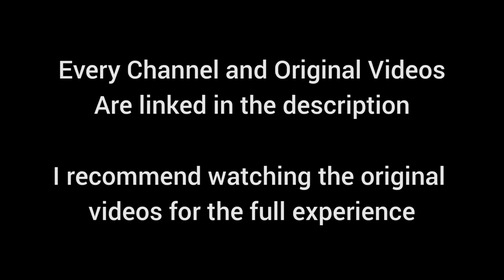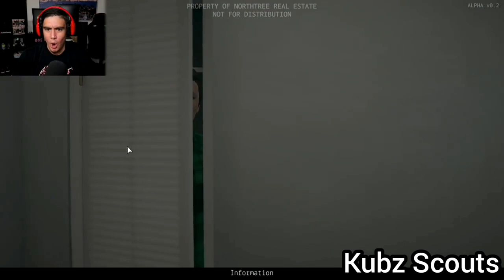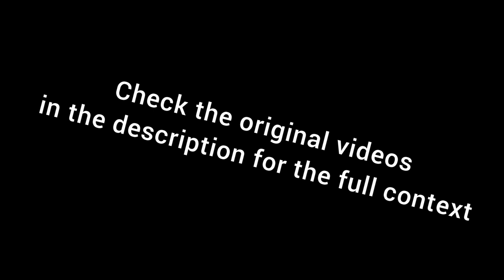Gamers React to : The Person in The Closet [The Open House]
i honestly like this kind of horror